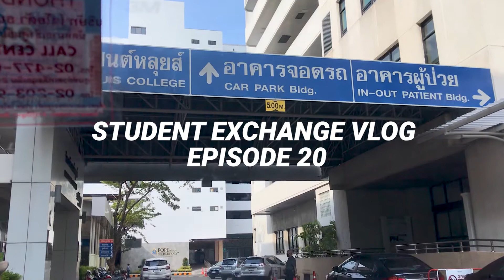Cak TO CAK TEMPAT BELI OLEH OLEH TERMURAH DI BANGKOK!!! SEVLOG#20